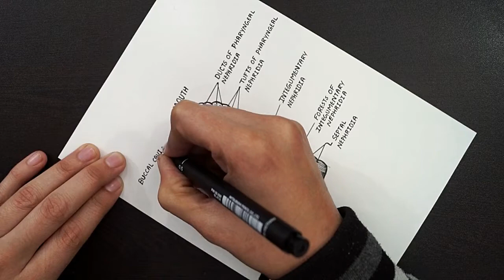Diagram Of Nephridial System In Earthworm || Class 11 || Biology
Hello Everyone.

Diagram Of Nephridial System In Earthworm, Class 11, Biology, earthworm, cbse, septal nephridia of earthworm diagram, septal nephridia of earthworm slide diagram, diagram of excretory system of earthworm, pharyngeal nephridia of earthworm daigram, labelled diagram Of Nephridial System In Earthworm, septal nephridia and pharyngeal nephridia, excretory organ of earthworm, easy diagram, how to draw, body of nephridium, reproduction in earthworm, botany, ncert, zoology, enrich minds